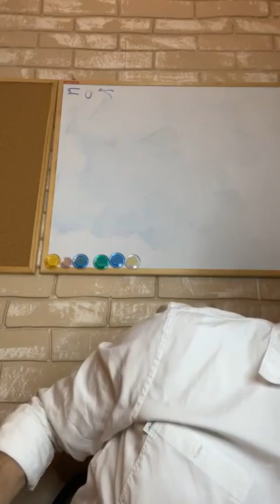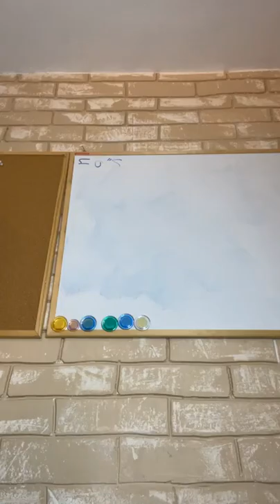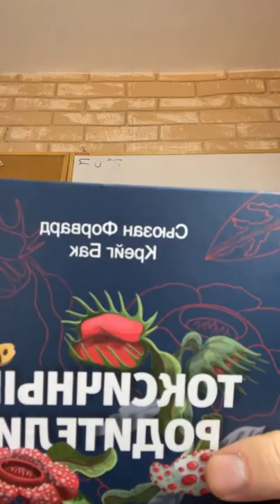✡ Ицхак Пинтосевич | Урок за установление мира. 13.07.2022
О "Песне восхождения" (Шир аМаалот), взятой из псалмов Давида, которую читают перед Биркат аМазон в праздничные дни.
Состояние внутреннего веселья, веры, оптимизма - характеристика евреев. Обратная сторона, к которой нас тянет ецер ара - страх, гнев, беспокойство.
Каббалистическое объяснение того, почему люди не падают с поверхности круглой Земли. Небеса - всегда верх, земля - всегда низ.
Человек может представлять себя перед миром так, как ему угодно, но если он сам не разобрался в себе - он обманывает себя и не может быть по-настоящему счастливым.
Влияние родителей на жизнь детей.
Эпизод с дочерьми Целофхада и выведенный из него закон о наследовании земли.
Почему Моше не удалось выпросить у Вс-вышнего возможность войти в Израиль и какой парадокс системы мироздания мы здесь видим? Три фактора, от которых зависит то, что мы получаем в жизни.